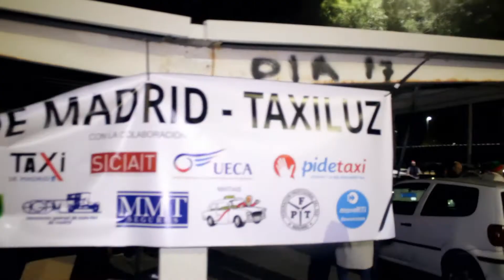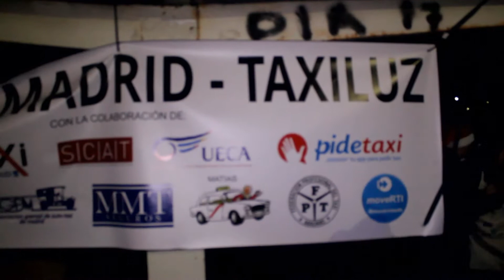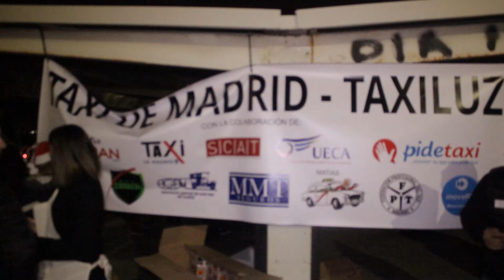Paseando a nuestros mayores Naviluz 2019